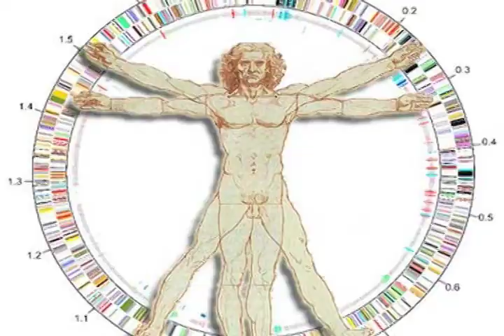Introduction to the Life Sciences Department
Mike Reynolds talks about the Life Sciences department at Los Angeles Mission College